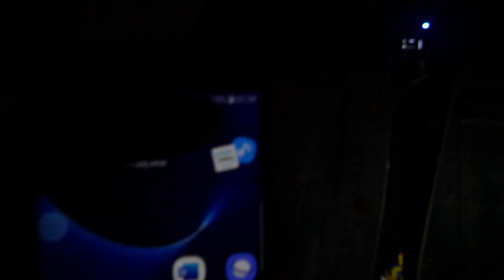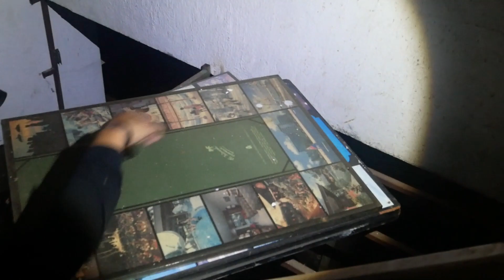Pernah Ada Kasus Mengerikan ‼️ Kesan Horor dan Menyeramkan Sangat Kental di Gedung Tua Bekas Kampus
Cerita Pendek adalah channel resmi milik komunitas pemuda ronda muja muju,umbulharjo yogyakarta, berangkat dari obrolan pojok cakruk akhirnya channel ini perlahan kembali bangkit dari tidur panjangnya,dengan segala keterbatasan peralatan dan kemampuan kami memulai membuat karya demi karya yang pastinya masih jauh dari kata sempurna,dengan segala kerendahan hati kami mohon maaf yang sebesarnya,dukungan moril,kritikan dan doa dari teman-teman merupakan suplemen yang sangat penting bagi tim kami untuk lebih baik lagi di kemudian hari